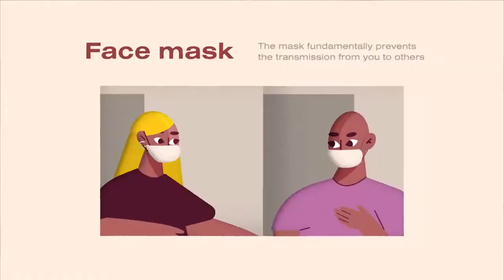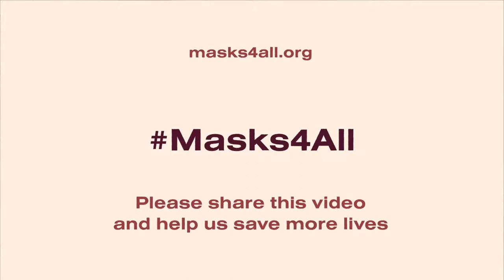🚫STOP CORONAVIRUS🚫 /🗣🤚 ¿Porqué la mascarilla disminuye el contagio?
Hemos agregado un mensaje del Ministro de Salud de la República Checa para otros ministros y gobiernos de todo el mundo (¡Por favor, compartir!)

UN ARGUMENTO CLAVE PARA USAR MASCARILLAS CASERAS Las mascarillas caseras son parcialmente eficaces para la protección individual, pero son esenciales para frenar la propagación del virus en la población. Según los principales resultados de nuestros estudios, detienen entre el 95 y el 100 % de los virus liberados al respirar, estornudar y toser. La gente es más contagiosa durante los primeros días sin síntomas y es por eso que necesitamos mascarillas para todos.

Esta hipótesis ha sido probada con éxito en las dos principales universidades técnicas y es altamente recomendada por el equipo de expertos COVID CZECH bajo la coordinación del Presidente de la Universidad Técnica Checa en Praga. El equipo se compone de un virólogo, un epidemiólogo, médicos especializados en la protección de poblaciones, químicos y físicos especializados en filtración, y es un grupo de expertos que asesoran al gobierno checo en Praga. En la actualidad es obligatorio llevar mascarillas en todo el país.